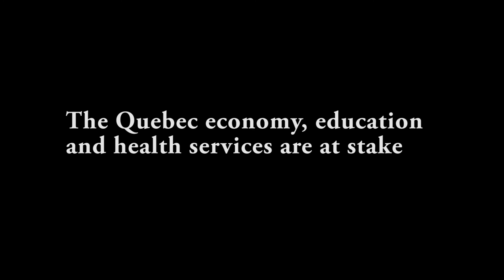Bill 14 Quebec language laws